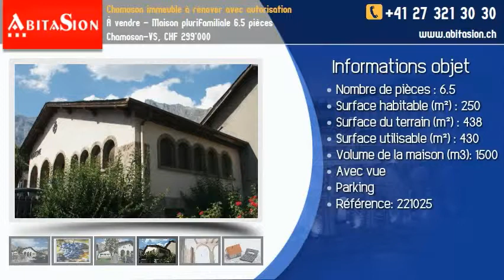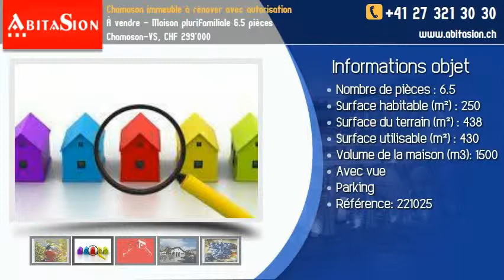À vendre - Maison plurifamiliale 6.5 pièces Chamoson-VS, CHF 299'000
Ancienne LAITERIE  / Grande maison  / immeuble de 430 m2 à rénover, idéalement située au centre du village de Chamoson a 2 pas de toutes les commodités.
Avec autorisation de faire un loft atelier - 3 studios et de nombreuse caves ainsi que 4 places de parc.
Sise sur une parcelle de 438 m2, cette maison à rénover entièrement à fort potentiel est un bien à saisir rapidement.
Cette maison de plus de 250 m2 au habitable est composée comme suit :

Rez  :
oHall d'entrée
o3 studios
oAtelier / loft
oBureau
oAccès caves
oSalle d'eau avec WC, lavabo et douche
oAccès  terrain pelouse
oAccès 1er sous-sol
°      Quatre places de parc

Combles :
oAtelier / loft
olocal technique
o1 greniers (sous-pente)

Sous-sol :
o6 Grandes Caves

Le grand potentiel de cet objet :

oPossibilités de créer plusieurs appartements et de la transformée en petite immeuble.
oSa parcelle de 438 m2
oSon accessibilité et son emplacement au sein du village de Chamoson

°      Immeuble à rénover avec autorisation en force.

Aujourd'hui, le vignoble de Chamoson s'étend sur 423 ha à une altitude allant de 450 m à 750 m. Chamoson est la plus grande commune viticole valaisanne. Le morcellement des parcelles étant une des caractéristiques du vignoble valaisan, on ne s'étonnera pas de retrouver plus de 1'200 propriétaires de vignes dans la commune pour quelque 35 encaveurs. Il se trouve encore quelques propriétés de 100 à 200 m².

AbitaSion  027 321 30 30

AbitaSion l'immobilier Valaisan au juste prix !